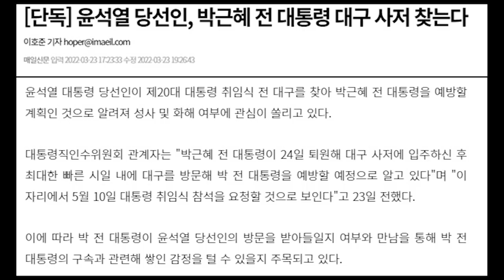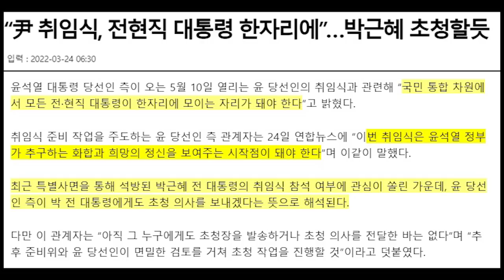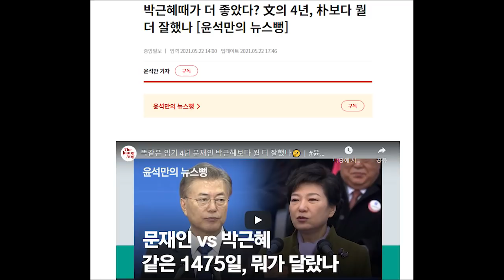달라진 모습으로 퇴원한 박근혜, 윤석열 환영 취임식도 초대할 것